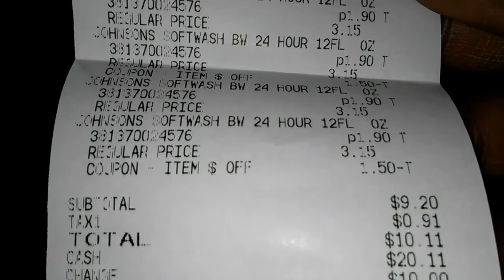Great clearance finds at family dollar😀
$1.90 Johnsons body wash